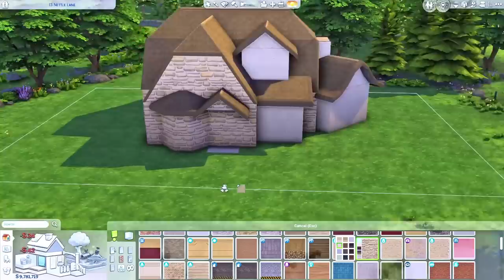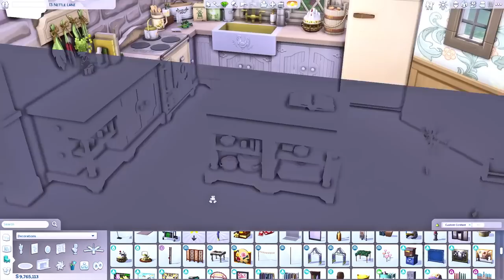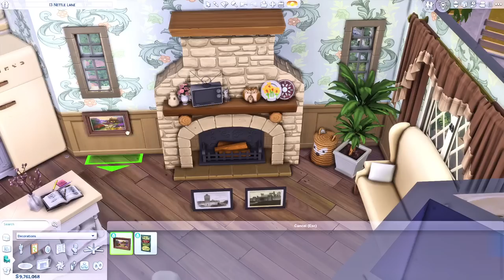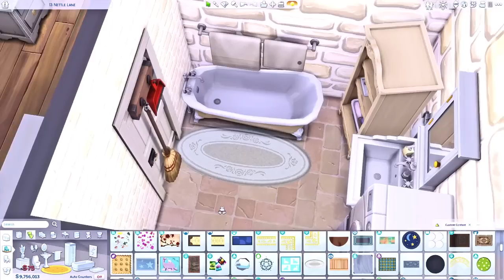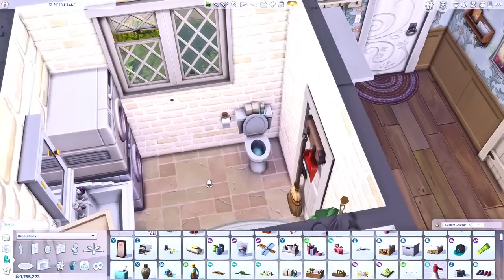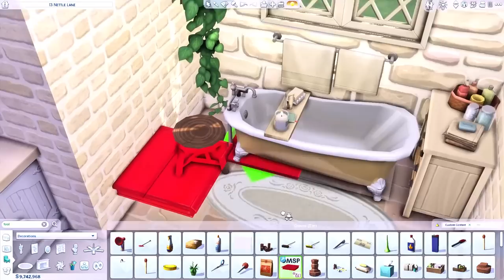Single Mom's Tiny Farm | The Sims 4 Speed Build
- OPEN ME -

Hi Guys!
In today's video, I'm building a small farm, for a single mom, and her two daughters!

• Build Details •
- Single Mom's Farm (on the gallery)
- 3 Bedrooms, 2 Bathrooms
- Price - § 57,779
- Located - Henford-On-Bagley

• Packs Used •
- Growing Together
- High School Years
- Cottage Living
- Eco Lifestyle
- Discover University
- Seasons
- Cats and Dogs
- Get Together
- Werewolves
- Jungle Adventure
- Parenthood
- Dine Out
- Outdoor Retreat
- Paranormal Stuff
- Country Kitchen Kit